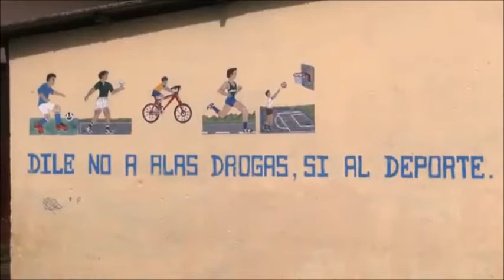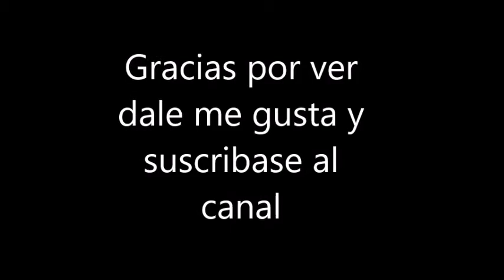UN DIA TÍPICO EN CHIQUIXJI, AGOSTO 2010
Buenos Días ChiquixJi, San Pedro Carchá, Alta Verapaz, Guatemala.
Un recuerdo de Fundacion del centavo. CODESA, y la financiación del ayuntamiento de Sevilla.